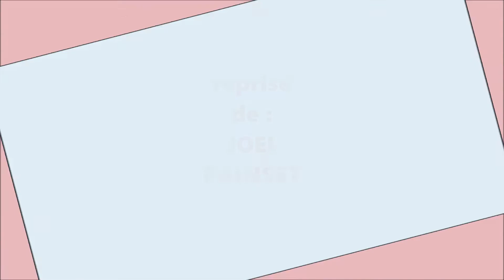call me the breeze - cover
ma reprise de : " Call Me the Breeze " qui  est une chanson rock de JJ Cale . ce titre est apparu pour la première fois sur son premier album de 1972, "Naturally" , comme piste d'ouverture. La chanson se compose d'un mélange de guitare blues à 12 mesures et présente l'utilisation précoce d'une boîte à rythmes .
JJ Cale a interprété la chanson avec son ami de longue date Eric Clapton, au Crossroads Guitar Festival 2004 de Clapton. La version, avec un solo de guitare prolongé de Clapton, est incluse sur le DVD officiel de Crossroads sorti fin 2004. Plus tard, lorsque Clapton apprit la mort de Cale, il interpréta divers airs composés par JJ Cale pour son concert de la Baloise Session 2013, dédiant sa performance à Cale. Pour son album hommage de 2014 à JJ Cale, intitulé The Breeze: An Appreciation of JJ Cale, Clapton a repris la chanson avec le son original de la boîte à rythmes au début, disant qu’il n’est pas possible de vraiment reprendre le travail de Cale: « Vous pouvez entendre la boîte à rythmes et JJ divaguer au début là-bas ». Sa version de la chanson est sortie sous le titre « They Call Me the Breeze » en tant que single promotionnel le 30 juin 2014 pour Surfdog et Polydor Records, accessible via téléchargement de musique numérique.